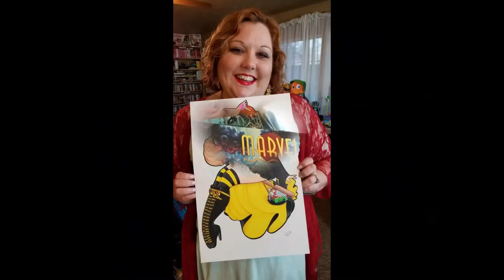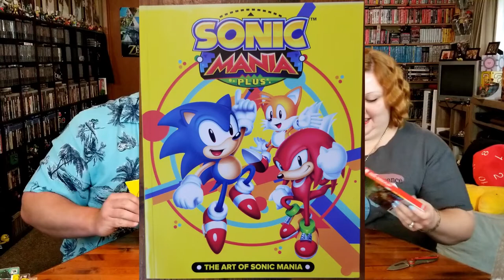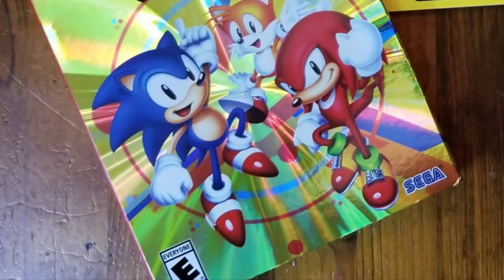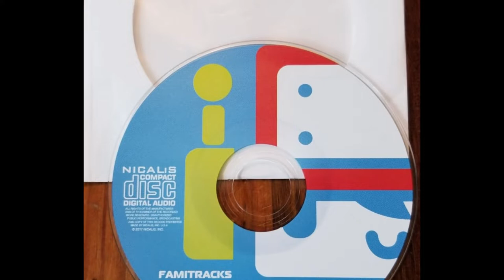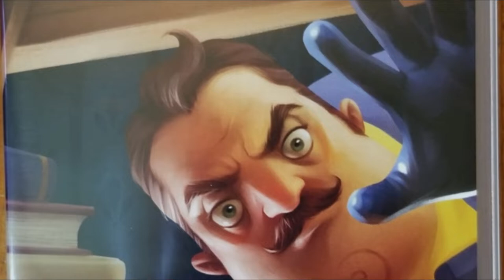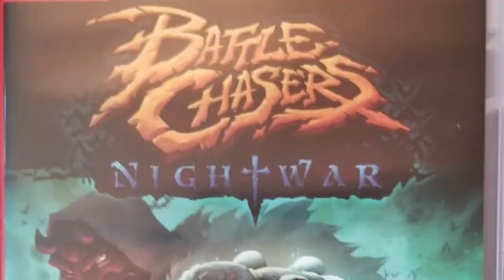Fellow YouTuber--Retro Tony--Unboxing Switch Games!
Retro Tony is an awesome fellow YouTuber who always finds some of the best deals out there!  And he worked with us to get some great new additions to the Switch collection!

End Credit Art by:
Pit  @GlitchyNPC

Incredible Music Used By Permission From the